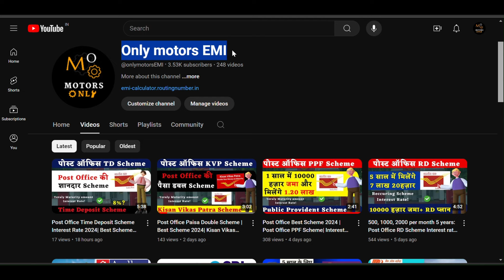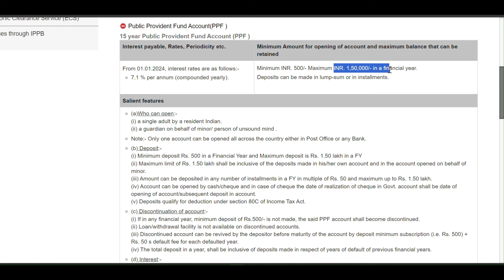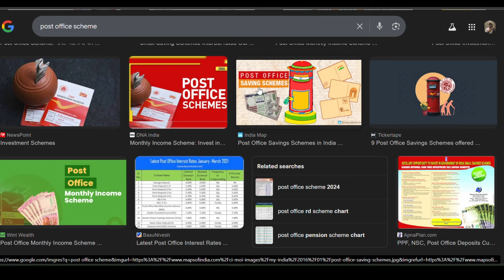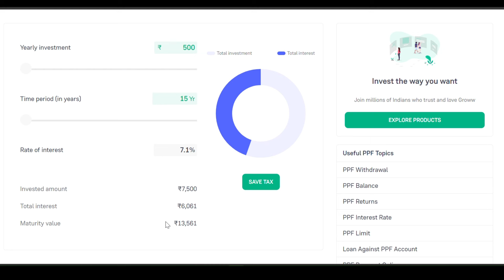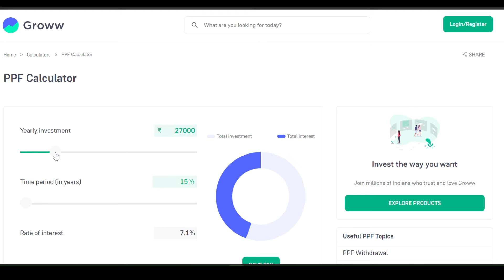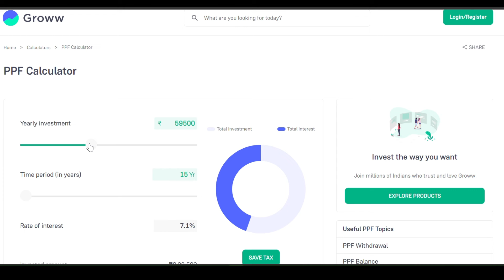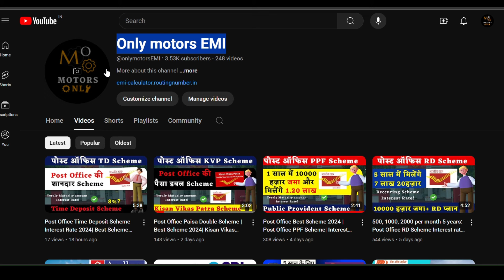PPF (Public Provident Fund)- Complete Details | Post Office best Scheme 2024| PPF Benefits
Mobile no.
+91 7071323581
Gmail -